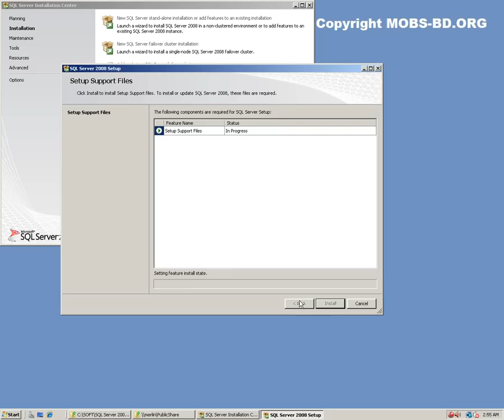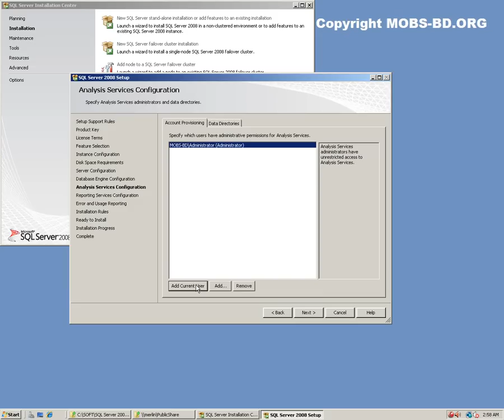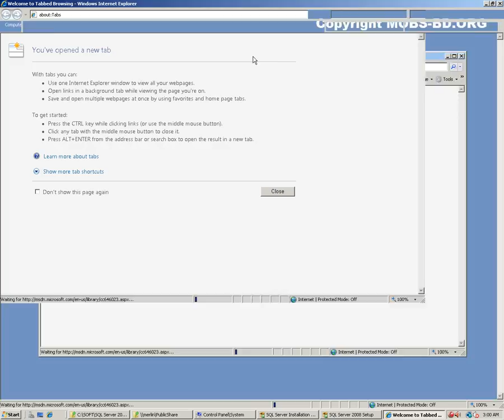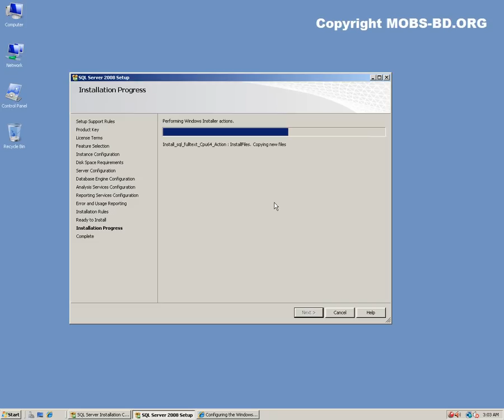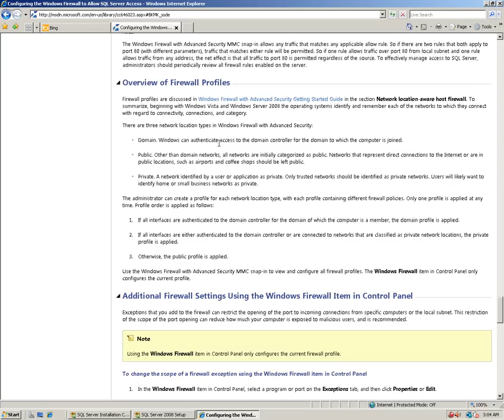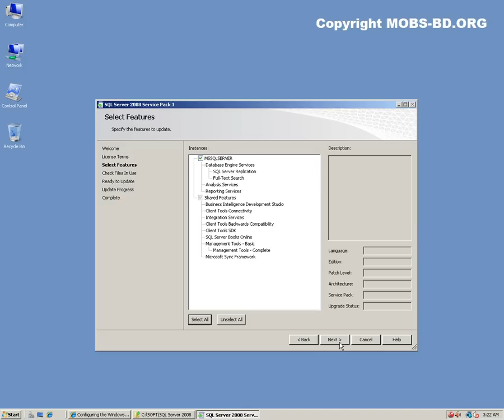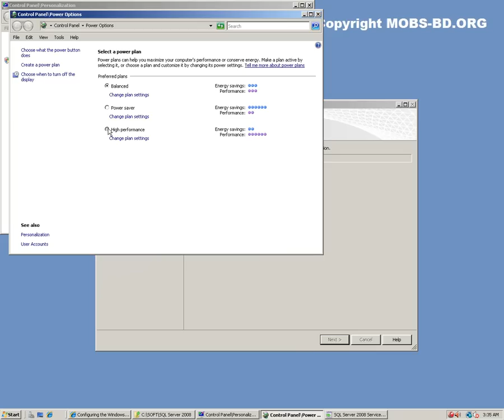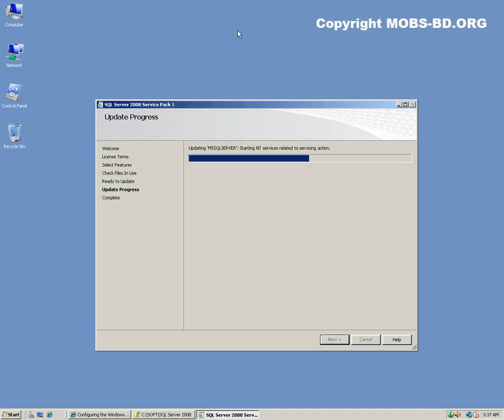Microsoft SQL Server 2008 SP1 Installation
This Installation was done in Windows Server 2008 SP1 Enterprise Environment using as a base server for SCCM 2012 Beta 2. Coming video will use this server for SCCM 2012 Beta2 Primary site server.